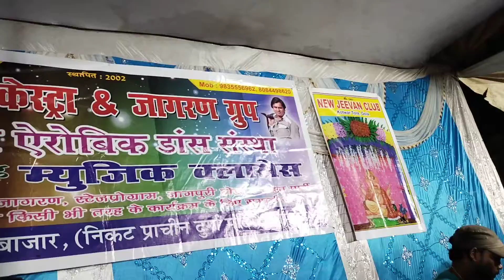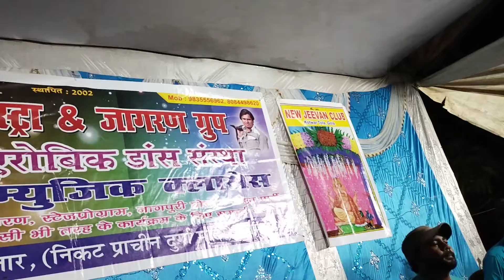anil Raj Jagran group Ramgarh 9835556962